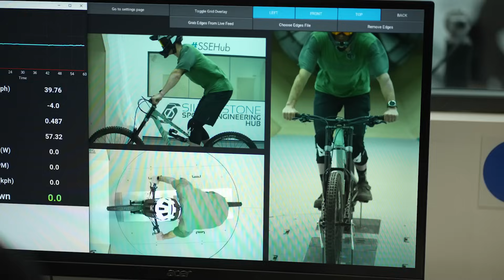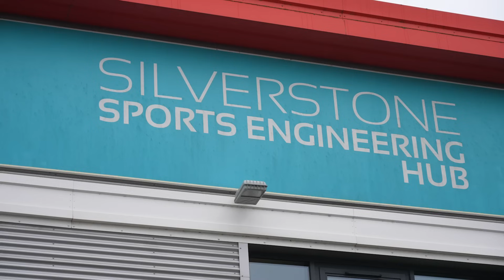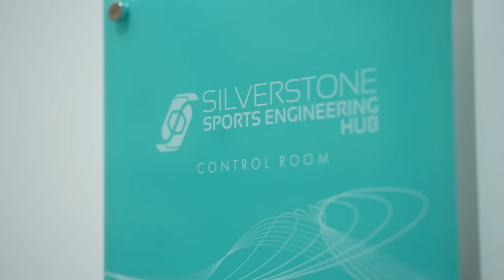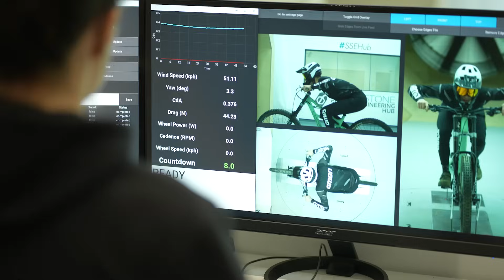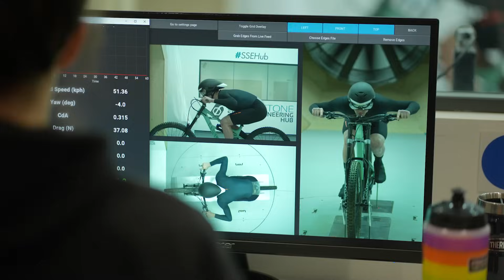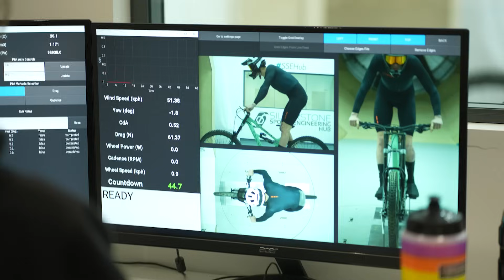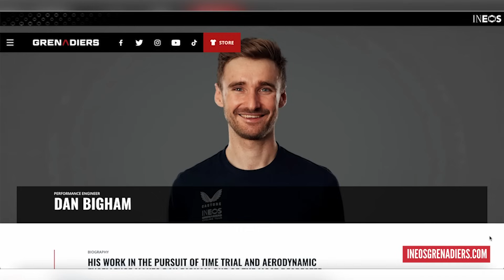This Illegal Hack Makes You Ride Downhill Faster Instantly!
Do aerodynamics matter for Downhill mountain biking? Although skinsuits are banned for DH World Cup racing, riding kits have been getting tighter and tighter. To find out if they make a difference, our ex-road cycling pro Isaac Mundy headed to a wind tunnel and the trails to see how different styles of riding kit - even the dreaded controversial full-body skinsuit - affected his speeds and times!

⏱ Timestamps ⏱
0:00 - Intro
0:50 - Some history!
2:02 - Chris Porter's insights
2:39 - Changes to the rules
3:45 - The wind tunnel!
4:48 - Wind tunnel testing
7:18 - Wind tunnel results
10:49 - Taking it to the trails
11:17 - Real-world testing
17:05 - Real-world results
18:05 - Dan Bigham's insights
19:50 - Conclusions

Would you wear aerodynamic clothing to ride faster? Or do you think it makes mountain biking look bad? Let us know your thoughts on the subject 👇

📹  6 Ways To Lose Weight And Get Faster 👉 youtu.be/-GDTJqWPcy4

Balls of Steel - Rymdklang Soundtracks
Brinks - Cushy
First Up - Matt Large
HEIST MUSIC - NIGHTCAP
High Tech - Rocket Jr
It's a Trap! - Remodal
Lost in Agadir - Ava Low
Suction Pop - SFX Producer
The Bait - Azucares